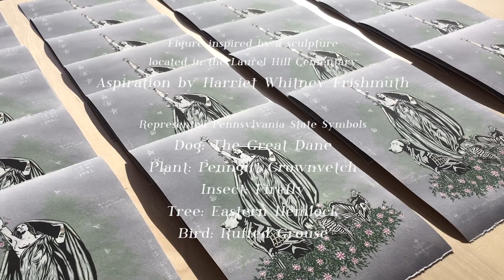Breath of Desire Print Painting 1 - Sean Martorana x Philly Love Notes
Hand embellishing prints for a collaboration with Philly Love Notes

When asked to create something for Philly Love Notes that represented Philadelphia, I wanted to look beyond the obvious and learn more about the city I love so much. So I started to research the unofficial symbols of Philadelphia that I felt captured the spirit and attitude of the people — our passion, loyalty and acceptance.

I find the creative community here in Philadelphia to be very special. There is an energy that comes from mutual support, admiration, and celebration that doesn’t exist everywhere. I felt that energy when I saw Harriet Whitney Frishmuth’s sculpture Aspiration (1933), located in the famous Laurel Hill Cemetery, and it became the centerpiece of this painting. Ms. Frishmuth was a native of Philadelphia – born here in 1880, and buried near her incredible sculpture – and her spirit and influence lives on.

Included in the piece are other icons of Pennsylvania that I see in the shared character of Philadelphians: the Great Dane for its strength, beauty, intelligence and tolerance; the Eastern Hemlocks for their protection and shelter; the Ruffed Grouse, a hardy bird that is a survivor in tough conditions; the beautiful Penngift Crownvetch, which plants its roots deep into the ground, protecting the land around it; and finally, the fireflies that light the way through the dark.

These are the symbols of life here in Philadelphia, Pennsylvania. A city of hope, tolerance, refuge, endurance, community and light.